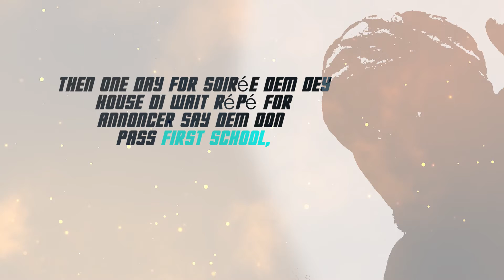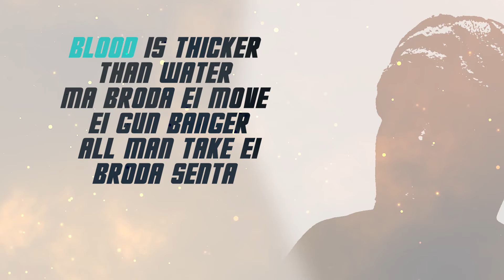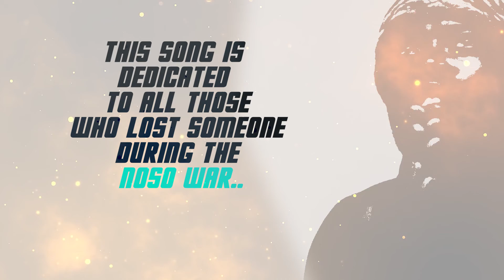Anglofufu - CRAZY THURSDAY 32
Weekly freestyle